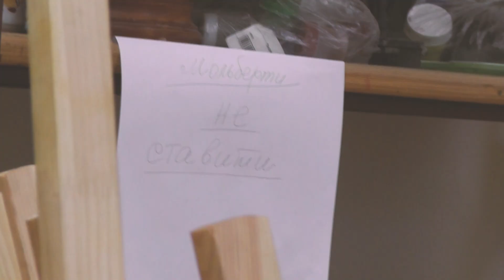Скульптура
Авторка сюжету - Іванна Прокопчук,
"Могилянська школа журналістики"